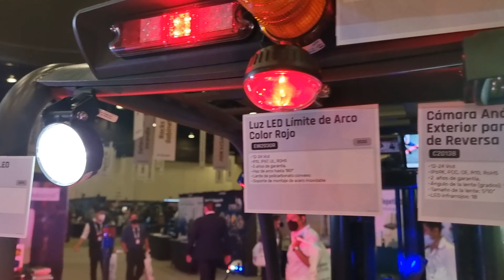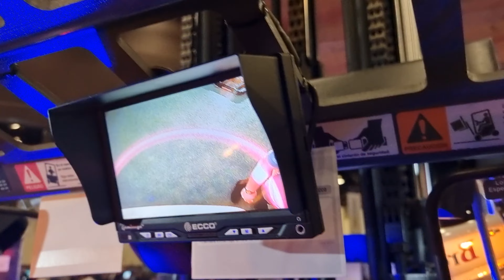Soluciones de Seguridad Vehicular ECCO ft. Abel García